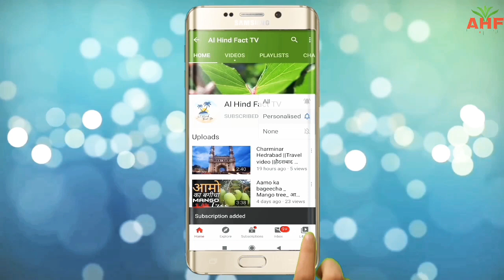Adhai din ka jhopda|| Ajmeer Rajsthan India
Adhai din ka jhopda
Ajmeer histoy
Ajmeer Rajsthan
Ajmeer shareef
Khawaja greeb nawaj
Sultan -e hind Kawaja greeb nawaj
Adhai din ka jhopda ka rahasya
Adhai din ka jhopda ajmeer shareef
KGN
Urs e jameer rajsthan
Ajmeer shareef drgah
Dargah shareef ajmeer

Adhai Din Ka Jhonpra is a large and imposing structure in the city of Ajmer in Rajasthan, India. It is one of the oldest mosques in India, and the oldest surviving monument in Ajmer. The mosque was constructed by Qutb-ud-Din-Aibak, on the orders of Muhammad Ghori, in 1192 CE.

माना जाता है इसका निर्माण सिर्फ अढाई दिन में किया गया और इस कारण इसका नाम अढाई दिन का झोपड़ा पढ़ ...
निर्माण पूर्ण: 1199
संस्थापक: कुतुब-उद-दीन ऐबक
राज्य: राजस्थान